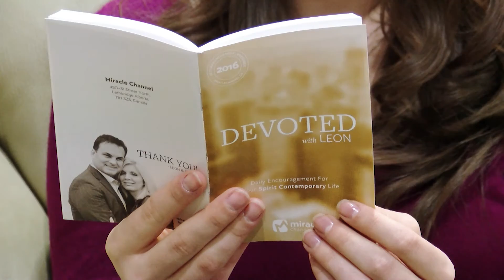Enjoy God Every Day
DEVOTED - January 16th, 2017